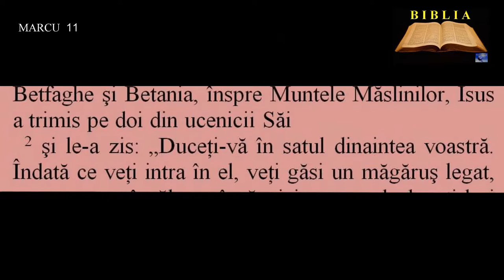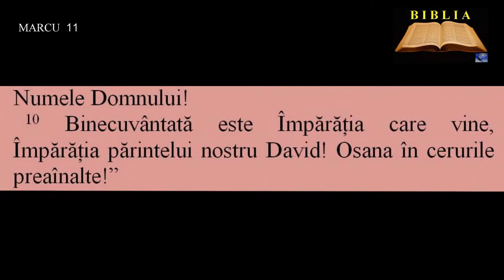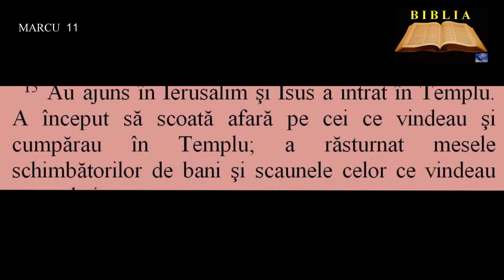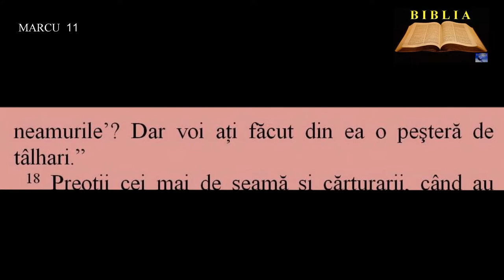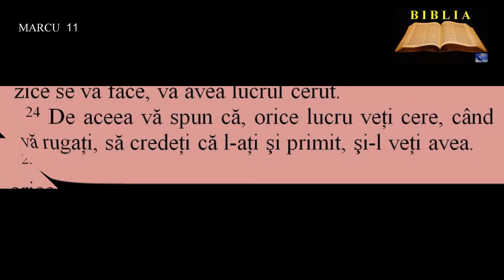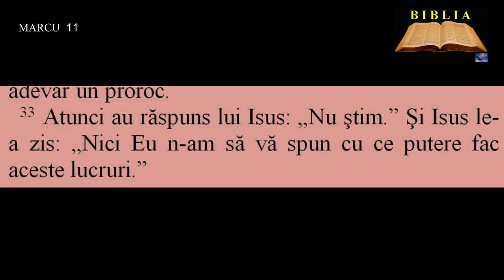MARCU 11 - Intrarea în Ierusalim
00:00:00  Intrarea în Ierusalim
00:01:54  Smochinul blestemat
00:03:27  Puterea credinţei
00:04:44  Puterea lui Isus